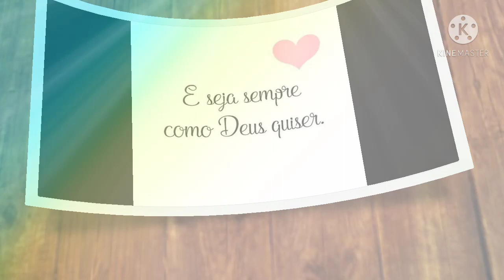(PARTE 2/2) VESTIDINHO/PUXADOR DE FOGÃO/GELADEIRA DE CROCHÊ, SUPER FÁCIL E ECONÔMICO (PASSO À PASSO)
Nesse vídeo eu ensino passo à passo, como fazer esse lindo puxador de fogão/geladeira, de maneira bem fácil e econômica.